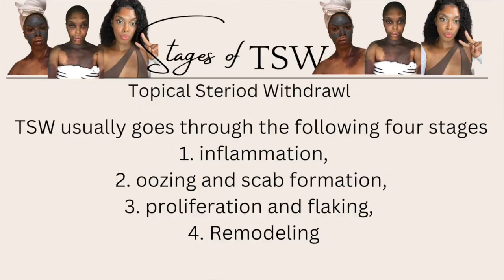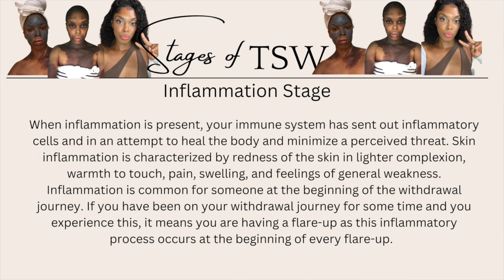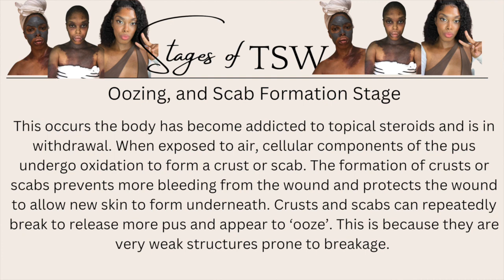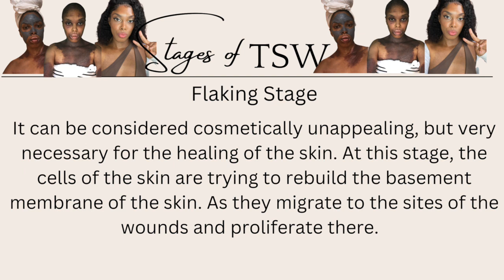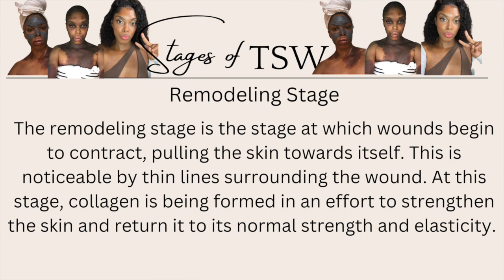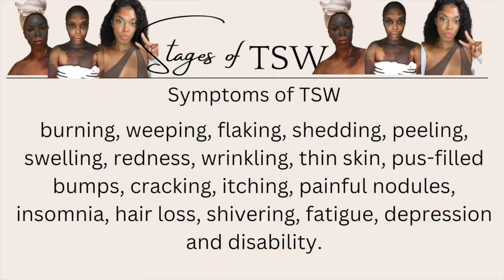The stages of TSW | Topical Steroid Withdrawal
This has been a long journey so far. Many people have told me I have made it look easy, so I decided I wanted to talk about the stages we have to go through on this journey. This is a long road, but I know you can make it through this. Keep fighting and keep believing. Sending love & light.

Items in video:
Muslin Cloths

Amazon Store

ITEMS I USE FOR MY FACE:
Eczema Honey Nourishing Face Serum
Eczema Honey Oatmeal Facial Cleanser
WHAT DO I USE FOR MY HAIR?
VIORI.COM  5% of profits for initiatives that return directly to Red Yao communities.

TIP:
Vinegar & Baking Soda are great substitutes for fabric softener
Wool balls are a great substitute for dryer sheets.

My Camera
iPhone 12 pro max (for pictures & videos)

EDITING SOFTWARE
Final Cut Pro (video editing)
Canva (photo editing and thumbnails)